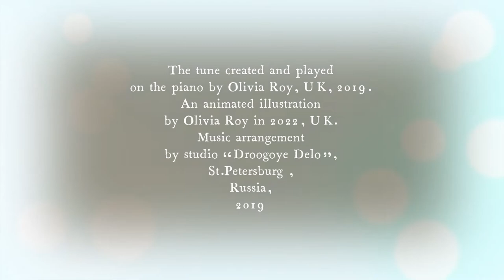Music with animated illustration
The piano tune created and played
by Olivia Roy (Olga Borisova), UK, 2019.
An animated illustration
by Olivia Roy in 2022, UK.
Music arrangement
by studio “Droogoye Delo”,
St.Petersburg ,
Russia,
2019